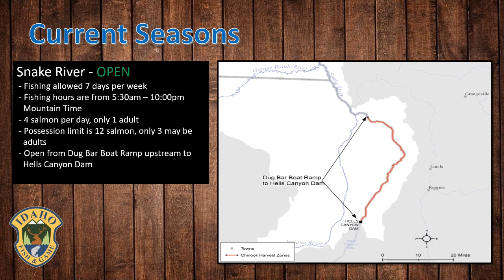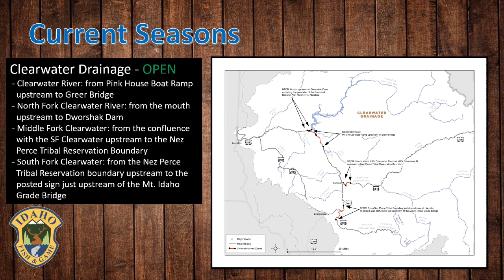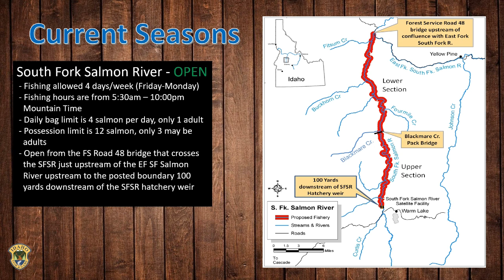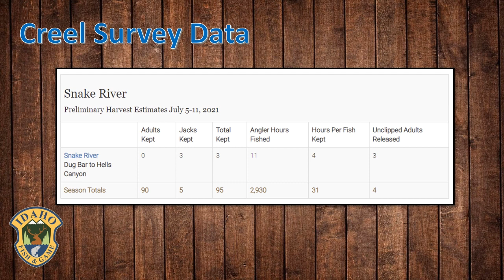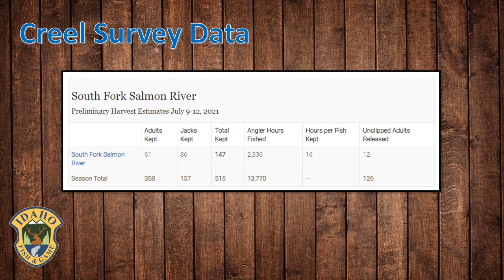Weekly Salmon Fishing Update: July 14, 2021